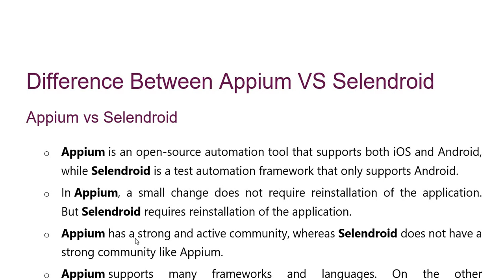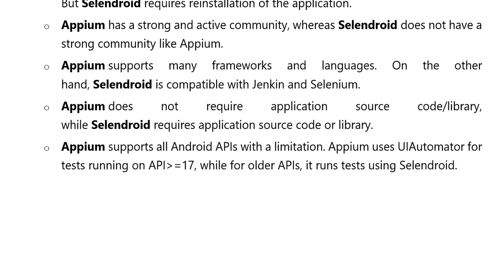Difference Between Selendroid Vs Appium